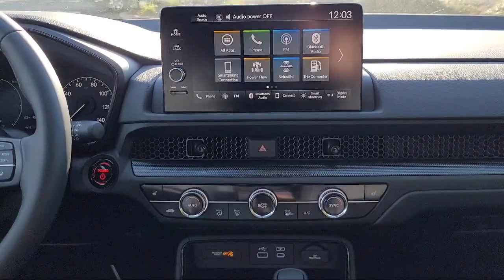2024 Honda CR-V Hybrid Sport-L Sport Utility Pittsburg Concord Walnut Creek Vallejo Fairfield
2024 Honda CR-V Hybrid Sport-L Sport Utility Stock Number: 98967 Vin:7FARS5H84RE013250.